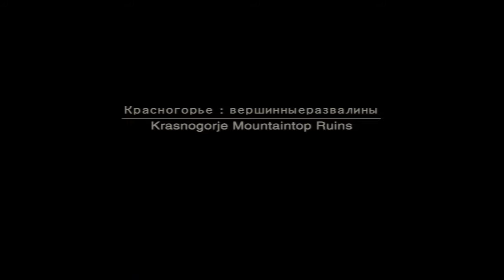Metal Gear Solid 3: Snake Eater - PART 18: Rocky Road - A Bunch of Jerks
Mountain climbing can be hard work

Road to Metal Gear Solid V will feature:

Metal Gear Solid 2: Sons of Liberty
Metal Gear Solid 3: Snake Eater
Metal Gear Solid 4: Guns of the Patriots
Metal Gear Solid: Peace Walker
Metal Gear Solid V: Ground Zeroes
And, of course, Metal Gear Solid V: The Phantom Pain

Playing: Patrick (Blind)
Wingman: Phil (Played)